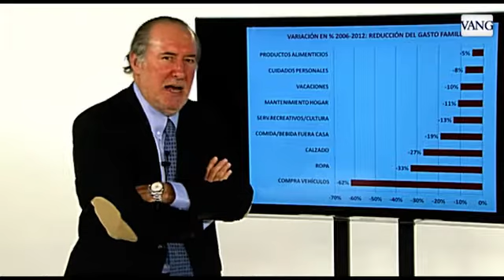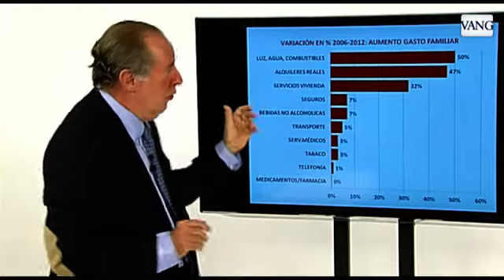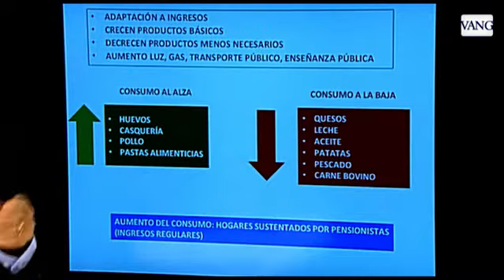Analizando el gasto familiar (II)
El economista Gay de Liébana detalla cómo la crisis ha modificado el consumo de las familias